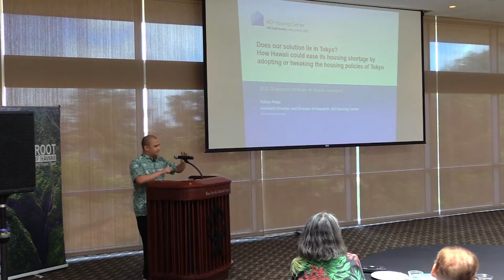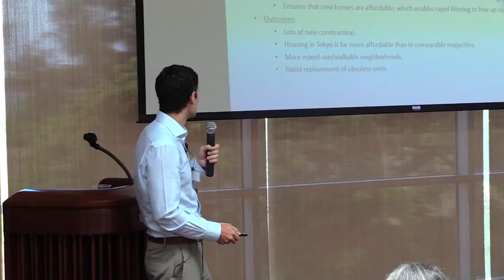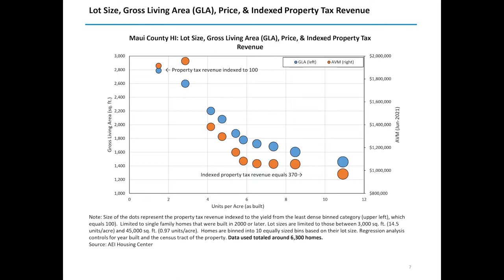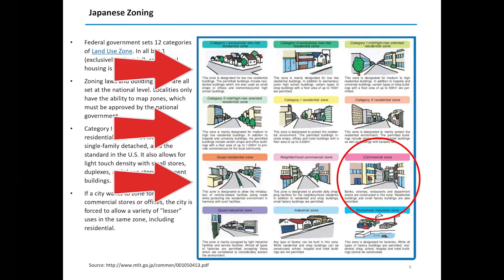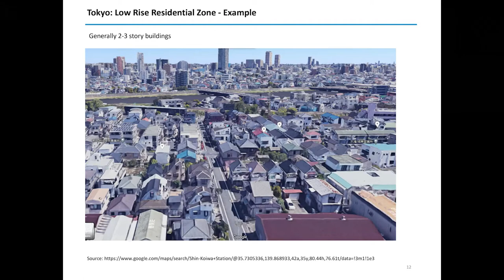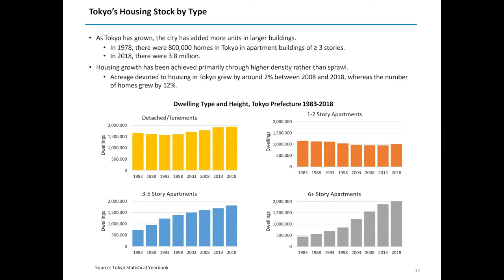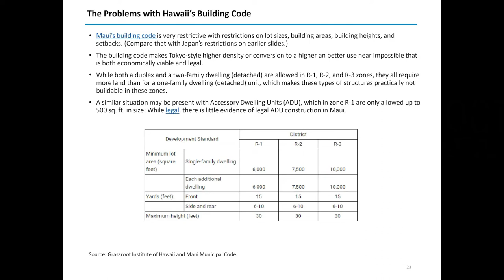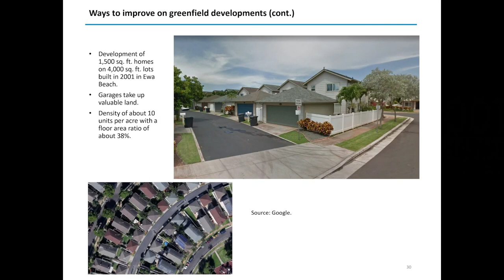Why Hawaii should consider the 'Tokyo Model' for housing